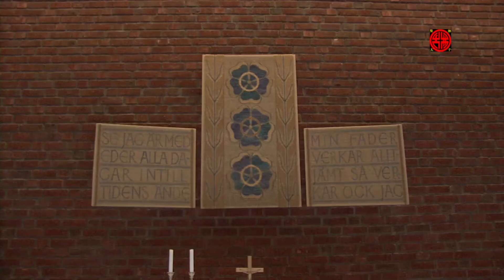Upplands Väsby C, north of Stockholm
A high definition video (HDV 1920x1080p) with stereo sound.
This video shows Korpkulla, Vilunda Kyrka and Väsby Centrum, north of Stockholm.